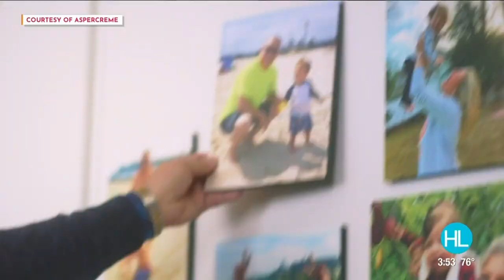Houston native Debbie Allen shares emotional story about granddaughter and new initiative | Hous...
Famous dancer, actress, director, producer, singer and now new grandmother Debbie Allen partners up with Aspercreme for their Love is Grand initiative.  A program built to show appreciation and recognition to all the grandparents around the world while helping a non-profit organization gain necessary funding.